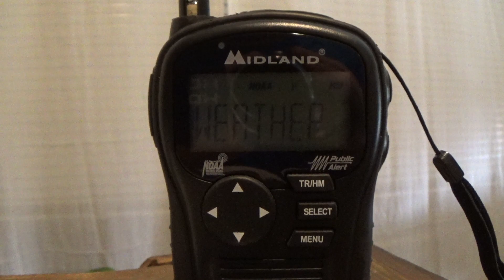Rare LOX Storm Warning on KIH31 (2/21/23) (NO EAS)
Was supposed to be in the Friday Frenzy compilation but I forgot to add it in.

Expect more uploads soon because I am trying to clear one of my microSD cards.